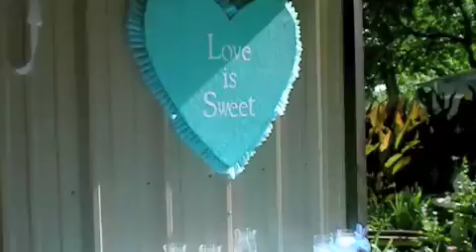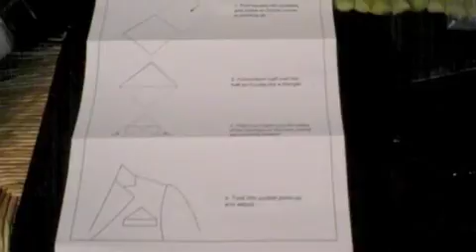Fort Worth wedding June 5l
Meanwhile the groom and his attendants are still getting ready and the flowers and candy are in the cold room.